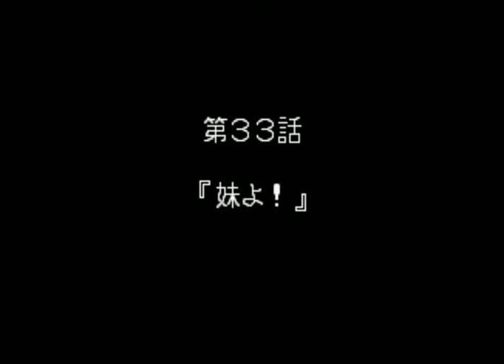第3次スーパーロボット対戦＃48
第33話　妹よ！　1
助けたマリアはズメズメに搭乗なので速攻撤収です。